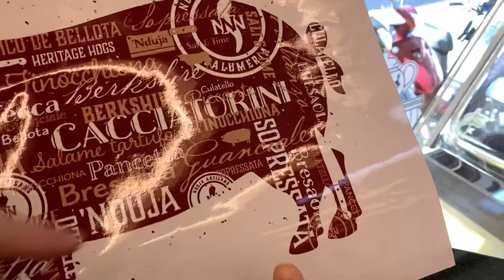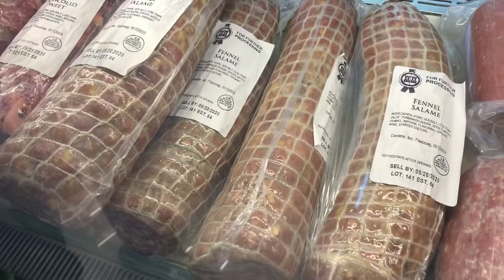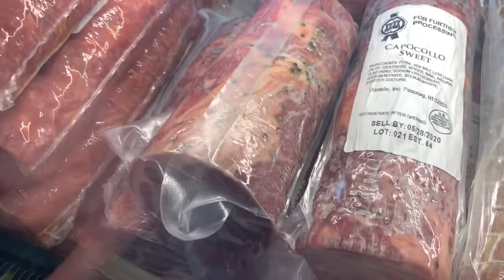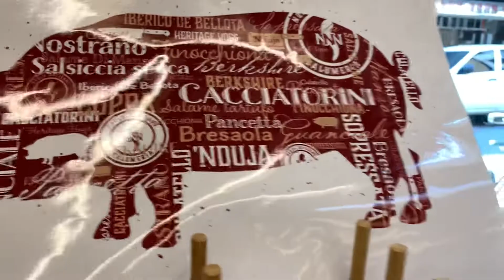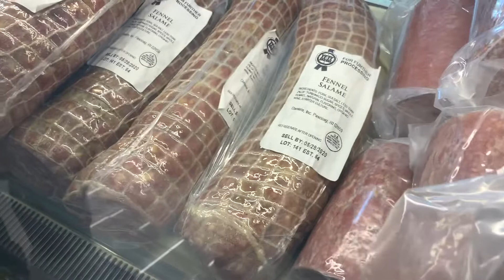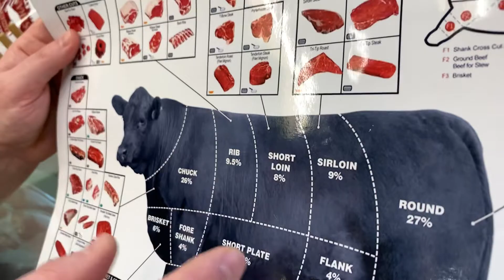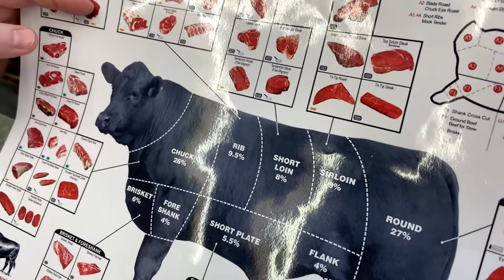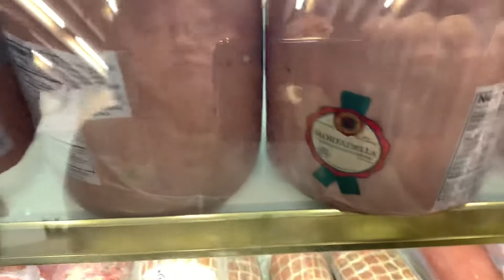ColdCuts 義大利人在台灣開的肉鋪